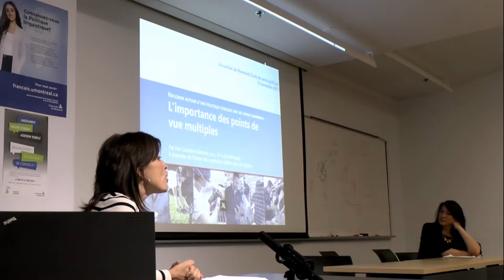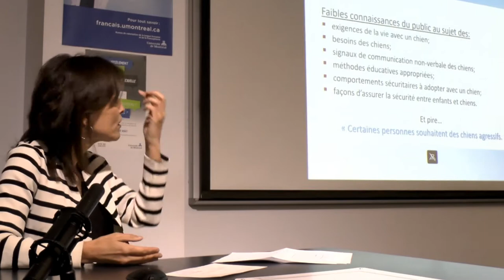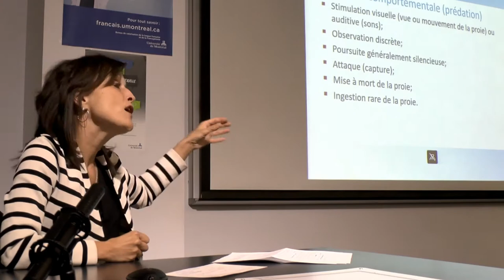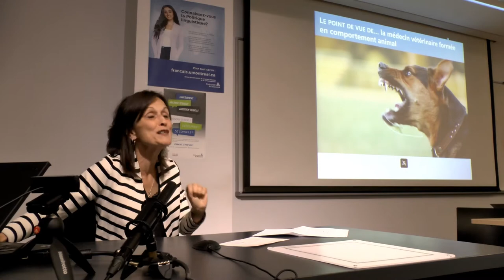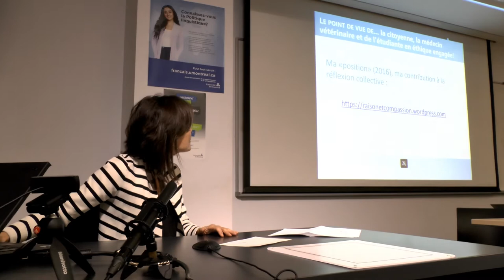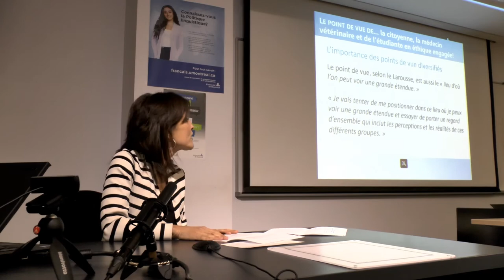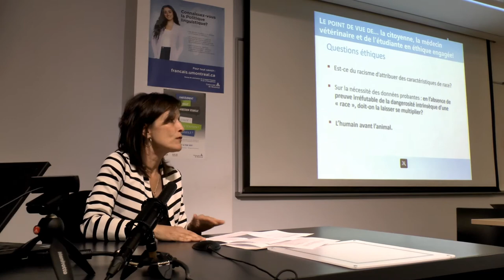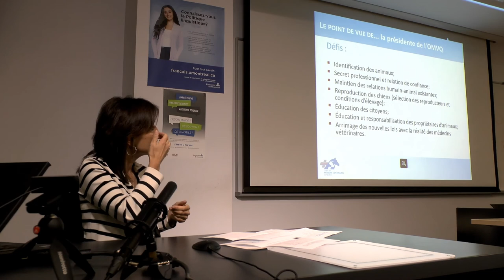Caroline Kilsdonk - Règlement sur les chiens dangereux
Réflexion autour d’une politique publique sur les chiens dangereux: L’importance des points de vue multiples

Par Dre Caroline Kilsdonk, m.v., M A. (bioéthique)
Présidente de l’Ordre des médecins vétérinaires du Québec

Montréal, 15 novembre 2017

Table ronde sur le processus d'élaboration du règlement de la Ville de Montréal pour le contrôle des animaux

Pavillon 7101 av. du Parc
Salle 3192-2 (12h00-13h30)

Activité organisée par Céline Farley, professeure associée à l'ÉSPUM et Charles Marsan, candidat au doctorat en bioéthique.

Le nouveau règlement de la Ville de Montréal sur le contrôle des
animaux est entré en vigueur le 3 octobre 2016. A n de faire le lien
entre la théorie des trois courants de l’émergence d’une politique et
le processus d’élaboration de ce règlement, nous avons invité
quelques intervenants qui se sont penchées sur la question.

Référeces :

Våge J, Wade C, Biagi T, et al: Association of dopamine- and serotonin-related genes with canine aggression. Genes, Brain and Behavior 2010; DOI: 10.1111/j.1601-183X.2010.00568.x

O'Toole I: Genetic Canine Agression. Thinking Matters 2014;

Norwegian School of Veterinary Science. "Canine aggression and genetic control." ScienceDaily. ScienceDaily, 26 May 2010.

Eken Asp H, Arvelius P, Fikse WF, et al: Proceedings, 10th World Congress of Genetics Applied to Livestock Production Genetics of Aggression, Fear and Sociability in Everyday Life of Swedish Dogs Department of Animal Breeding and Genetics, Swedish University of Agricultural Sciences, Uppsala, Sweden

Zapata I, Serpell JA, Alvarez CE: Genetic mapping of canine fear and aggression. BMC Genomics 2016; 17: 572.
Published online 2016 August 8. doi:  10.1186/s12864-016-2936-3

Duffy, Deborah L. et al: Breed differences in canine aggression. Applied Animal Behaviour Science , Volume 114 , Issue 3 , 44

Nelson, Randy J: Biology of Aggression. Oxford: Oxford University Press. (ed.) (2006).

Schacter, Daniel L:  Psychology Second Edition. New York: Worth Publishers (2011).

Shermer M:  The Science of Good and Evil. New York: Times Books (2004).

Siever LJ: Neurobiology of aggression and violence. Am J Psychiatry 2008; 165:429–442

Tremblay RE, Hartup WW, Archer J: Developmental origins of aggression. Guildford Press 2005, New York.

James A, Serpell JA, Alvarez CE, Zapata et al: Genetic mapping of canine fear and aggression Isain. BMC Genomics 2016; 17:572 DOI 10.1186/s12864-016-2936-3

Overall KL, Hamilton SP, Chang ML: Understanding the genetic basis of canine anxiety: phenotyping dogs for behavioral, neurochemical, and genetic assessment. DOI:

Mehrkam LR, Wynne CDL: Behavioral differences among breeds of domestic dogs (Canis lupus familiaris): Current status of the science. Applied Animal Behaviour Science, Vol. 155, 2014, pp. 12-27

Udell MAR, Ewald M, Dorey NR, et al: Exploring breed differences in dogs (Canis familiaris): does exaggeration or inhibition of predatory response predict performance on human-guided tasks? Vol. 82, Issue 1, 10 January 2008, pp. 10-18

Perspectives in Human Genetics. Canine Behavioral Genetics: Pointing Out the Phenotypes and Herding up the Genes

Applied Animal Behaviour Science. Behavioural differences between three breed groups of hunting dogs confronted with domestic sheep Vol. 72, Issue 2, 26 April 2001, pp. 115-129

Saetre P, Strandberg E, Sundgren, et al:  The genetic contribution to canine personality. Genes, Brain and Behavior 2006; 5: 240–248. doi:10.1111/j.1601-183X.2005.00155.x

Popova NK, Nikulina EM, Kulikov AV: Genetic analysis of different kinds of aggressive behavior. Behavior Genetics September 1993, Vol. 23, Issue 5, pp 491–497

Van den Berg L, Schilder MBH, Knol BW: Behavior Genetics of Canine Aggression: Behavioral Phenotyping of Golden Retrievers by Means of an Aggression Test. Behavior Genetics September 2003, Volume 33, Issue 5, pp 469–483